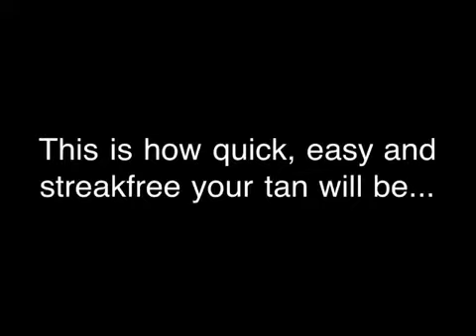Glowrious Spray Tan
How quick and easy Louisa completes her streakfree spray tan!